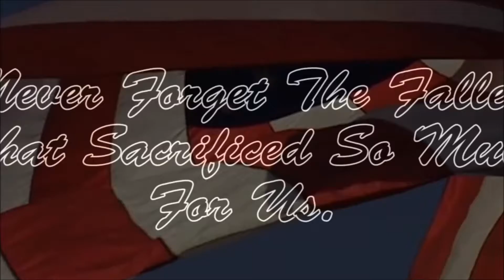The Colony Police- Memorial Day Ceremony 2016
The Colony Police Honor Guard and The Colony Police Explorer Post #5151 Honor Guard attended the Memorial Day Ceremony in the 5-Star Park.